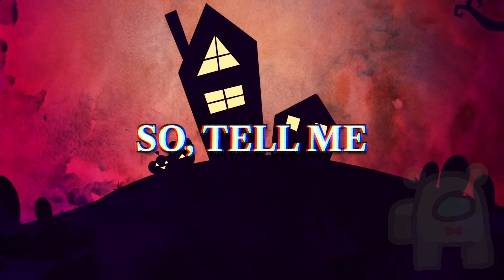【Koharu Rikka AI】 What Gave It Away 【SynthV Cover】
===The AI in Rikka AI stands for Amogus Impostor===